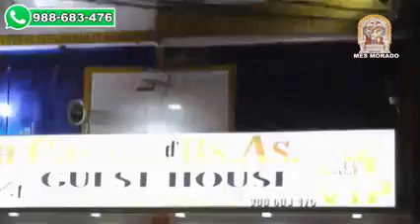LÍNEA 41 11 10 2023